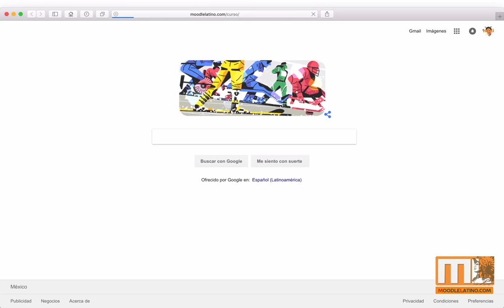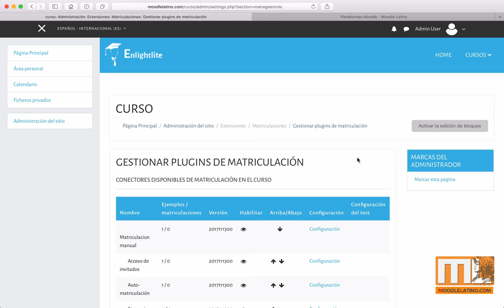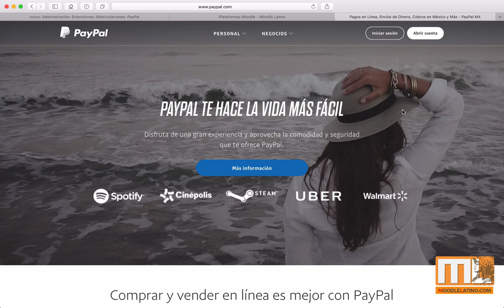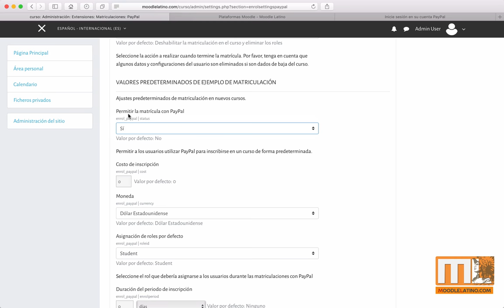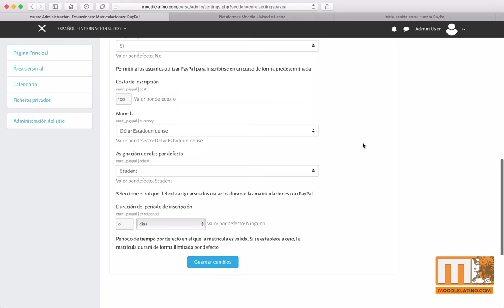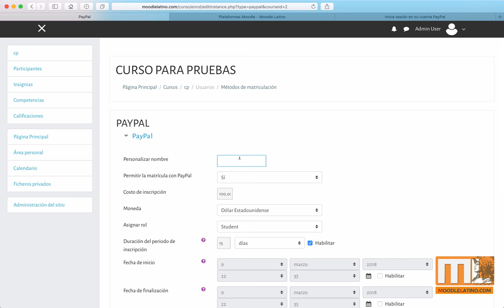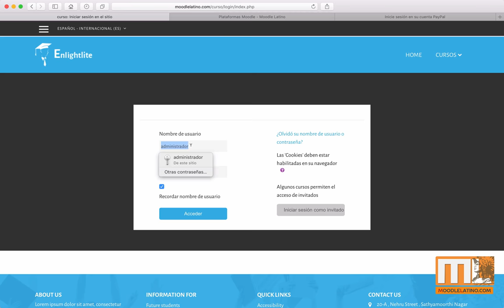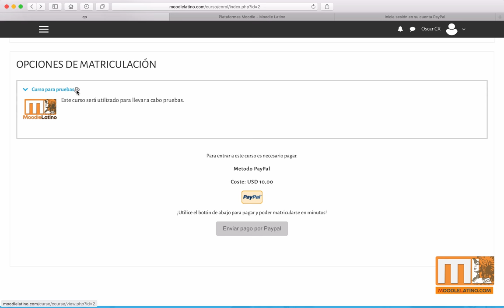Curso Moodle Video 73 | CONFIGURAR PAYPAL EN MOODLE